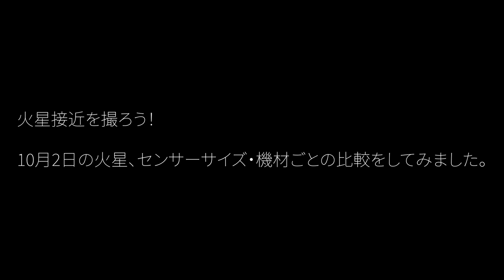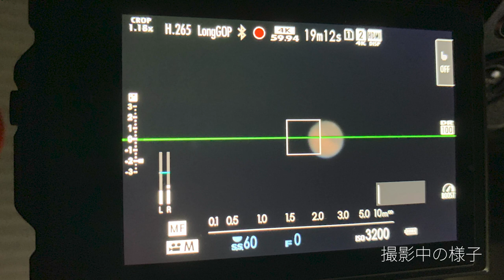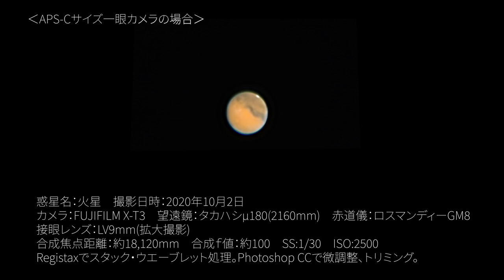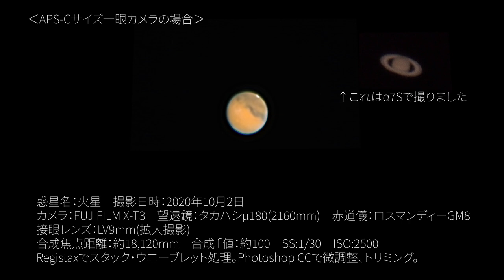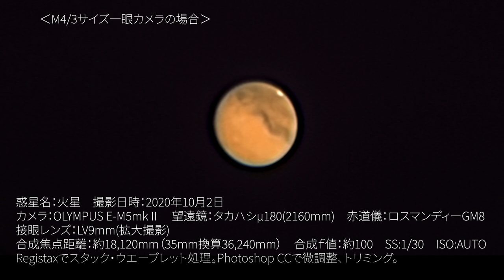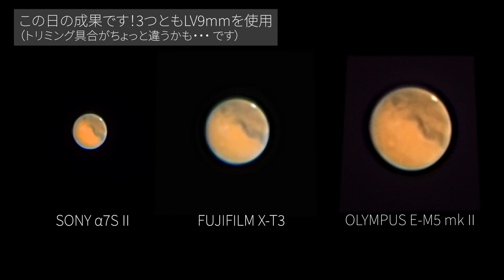‹後編その２›惑星撮ろうぜ！センサーサイズによる惑星の写りの違いを徹底比較しました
火星接近に合わせて撮影方法についてもまとめました！！
センサーサイズによる写りの違いについて紹介しています。機材選びの参考にしてね～。

◆‹後編その1›惑星撮ろうぜ！カメラユーザーのための惑星撮影 基礎講座

◆各天文誌も今月号は火星特集だ！どっちも買うべし
天文ガイド

天文リフレクションズさんの動画もチェックしてみてね！

◆【Stay Home 星空】火星接近特別企画・一晩で月・火星・木星・土星・金星

◆土星・最新の惑星撮影のほんの「さわり」

※インストール時に星見屋さんのブログを参考にしてみてください

~目次~
0:00　OP
0:44　10月2日に撮影した火星をもとに、機種ごとの写りを徹底比較
6:34　1ワンク上の惑星撮影におすすめ「惑星撮影用 CMOSカメラ」
7:34　CMOSカメラを制御するソフト「SHARP CAP」「FIRE CAPTURE」
8:06　CMOSカメラでの撮影におすすめ「バローレンズ」
8:19　CMOSカメラでの撮影におすすめ「ADC　大気分散補正プリズム」
9:19　惑星撮影機材の購入・相談は天体望遠鏡専門店へ
10:50　めっちゃ上手な惑星の画像を紹介！夢を持ってほしい！

◆天体望遠鏡専門店一覧
※惑星撮影用CMOSカメラを扱っているお店に限定します。

〇北海道
‹札幌›

〇東京都
‹秋葉原›

〇神奈川県
‹相模原›

〇石川県
‹金沢›

〇愛知県
‹名古屋›

〇三重県
‹津›

〇大阪府
‹大阪市›

〇九州
‹福岡›

天文リフレクションズさんのアーカイブ記事「天文ショップ訪問」もどうぞ！

530-0011 大阪市北区大深町３－１グランフロント大阪タワーC7階GVH